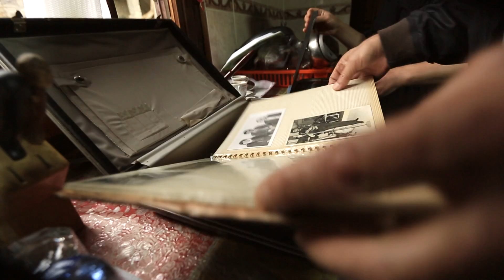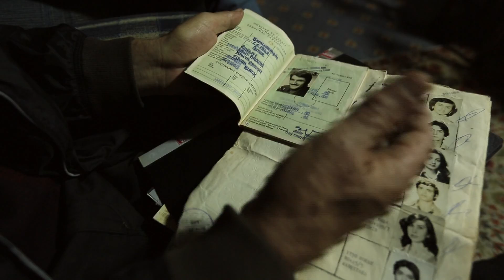Bir De Bana Sor 124.Bölüm (Dindar Güner) - Rize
Şimdi sahnede tecrübe var, fonda onların en sevdikleri türküler çalıyor, ve diyorlar ki: Hep ben sizi izledim, şimdi siz beni izleyin ey hatıralar! “Bir de Bana Sor” TRT Diyanet'te.